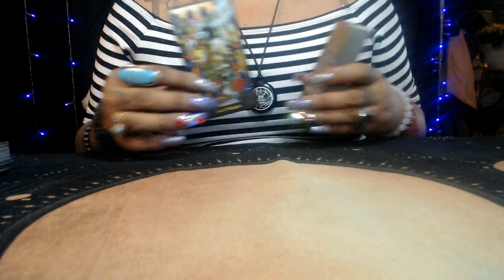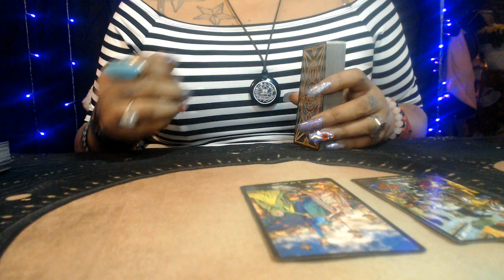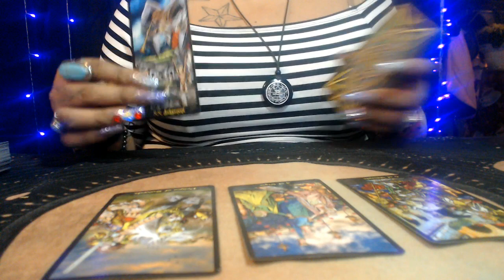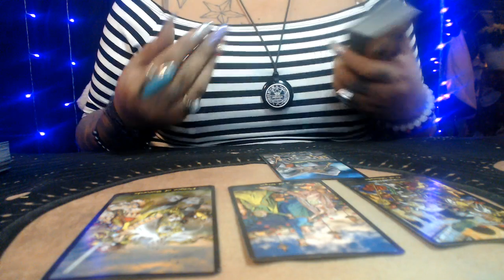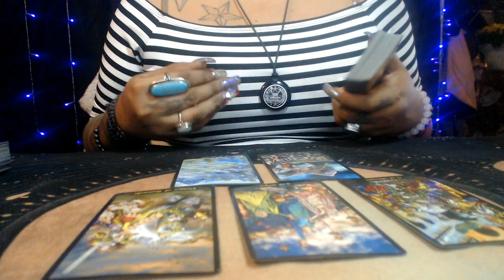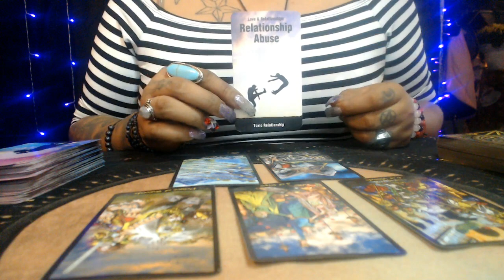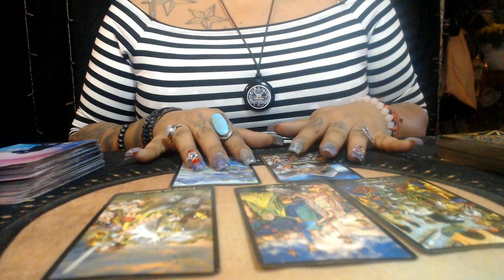CANCER APRIL LOVE 2021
3 Card Reading
30 Min Reading
1 Hr Reading